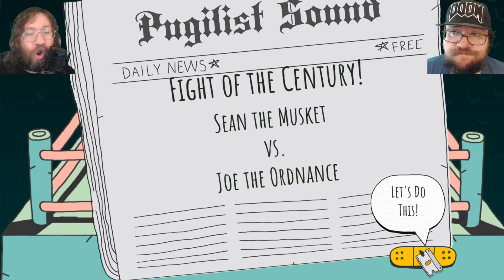STITCHING IN THE SQUARED CIRCLE! -- Let's Play Boxing Surgery Simulator 2000 (Free Web Game)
Woo! Boxing Surgery Simulator 2000! It's a free web game about stitching a boxer back together as much as you can, between rounds! Suturing with fish-hooks! Using a popsicle to reduce swelling! Cramming gauze into punch-blasted ears! Healing head trauma by squirting glue onto the cartoon stars around your fighter's head! Just like real ringside medicine! Let's play Boxing Surgery Simulator 2000!